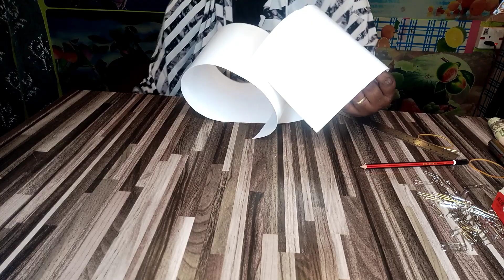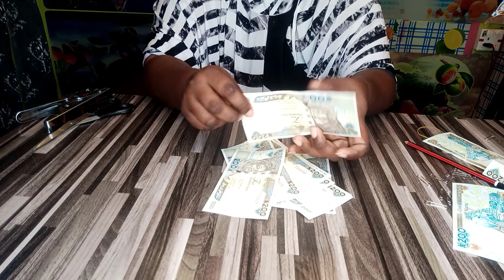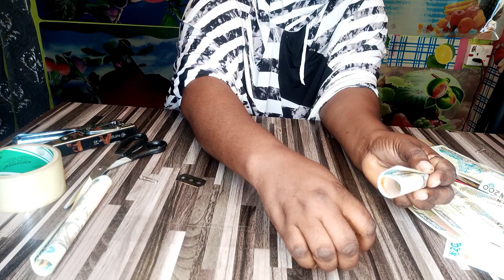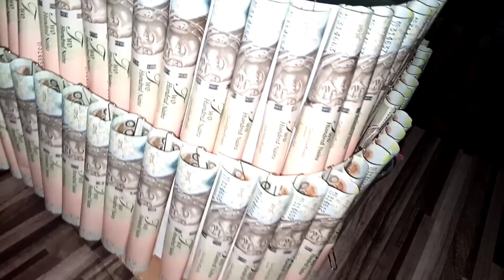HOW TO MAKE MONEY CAKE (part 1)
simple step on how to make money cake